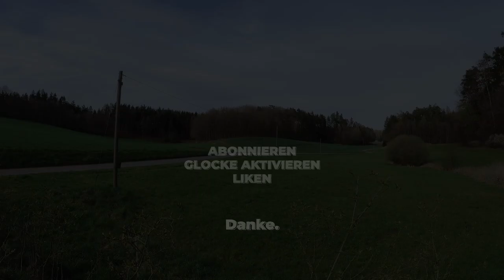Was verbirgt sich in einer uralten Esche?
Falls du mich unterstützen willst, findest du hier meine AMAZON WUNSCHLISTE:

► Meine Ausrüstung*:
Protos Integral Forest Forsthelm
Stihl Schnittschutzhose
Spencer Forstmaßband
Husqvarna Forstgürtel
Pfanner Forststiefel
Husqvarna Spaltaxt
Husqvarna Kombikanister